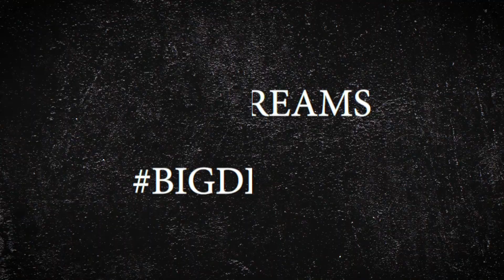Kuanna Opens Up About Her 'Love Journey' | Next Frideh, Ep., 79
Teino Evans Media...

Kuanna drops her new album today titled, 'The Love Journey'. Here is an interview telling all about it and more!